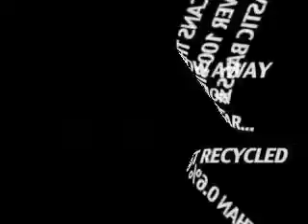Plastic Baggies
Plastic is a very useful substance. We discard most of the plastic we use in a matter of minutes. Unfortunately for the environment plastic is a very resilient substance. It lasts for decades and has found its way into our water and food.